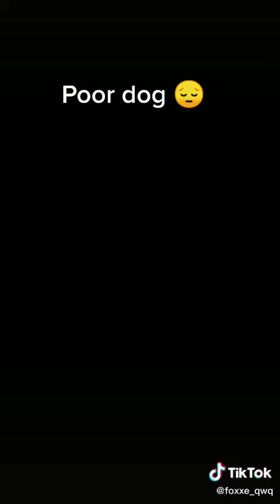грустная Анимация из тт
грустна девачки